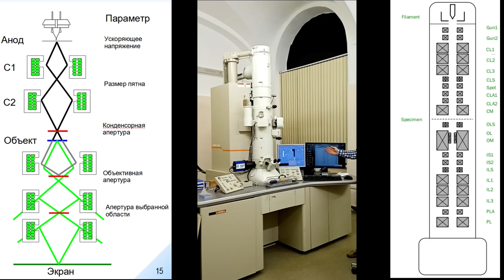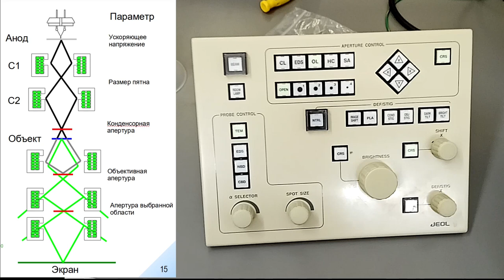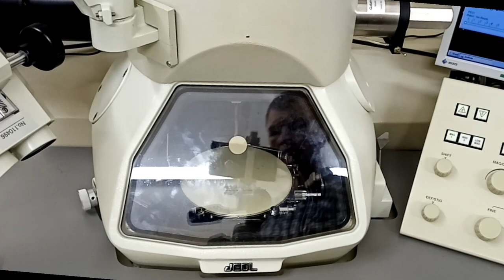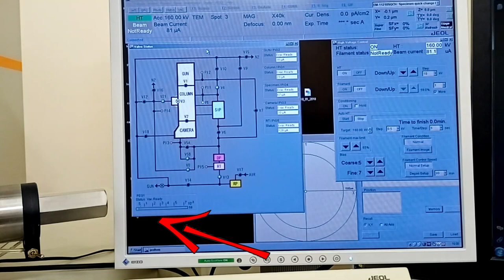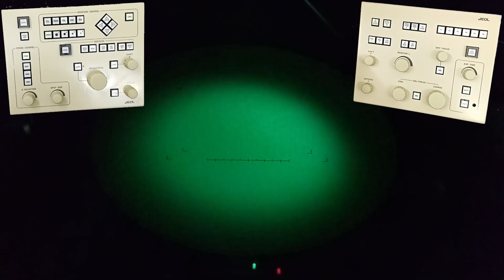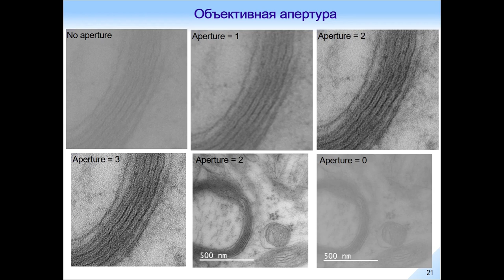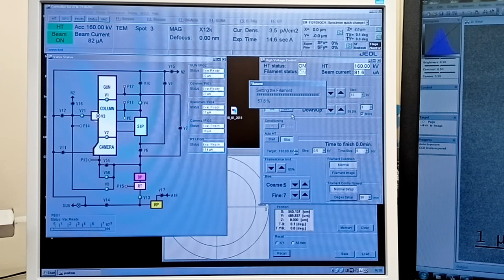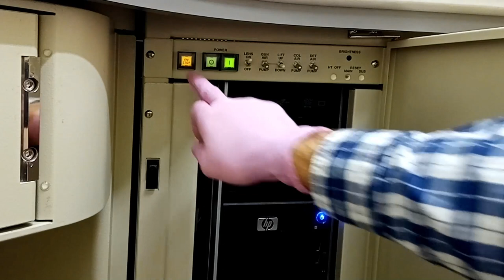Электронная микроскопия. Практика 4.1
Просвечивающая электронная микроскопия. Настройка микроскопа Jeol JEM-2100. Знакомство с микроскопом JEM-1400.